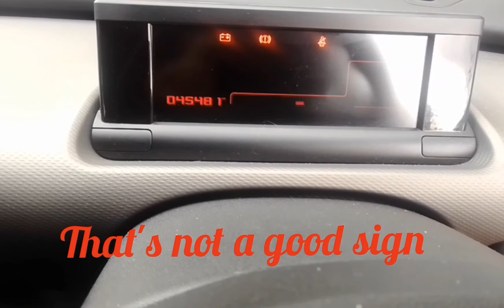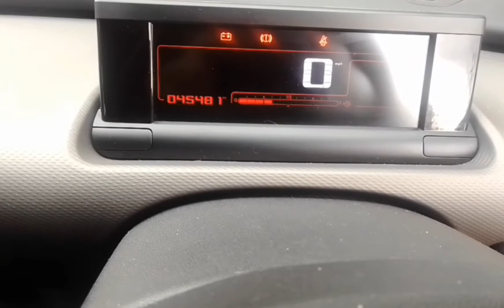Giving the C4 Cactus a Jolly Good Thrashing.....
In this video I manage to become Basil Fawlty and give the C4 Cactus a Jolly Good Thrashing, as I manage to flatten the battery  due to my own stupidity.

How did I manage that?

Will I manage to get it started after a charge??

As always feel free to like, share and subscribe to the channel for more car tinkering, car reviews, magazine reviews, car meets, 3 Cylinder Adventures, train videos and the occasional Mindfulness Video.